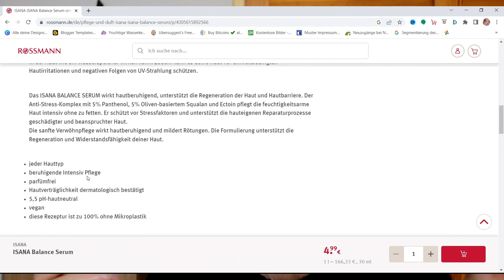Isana Balance Serum Anti Stress - Nicht mein Favorit